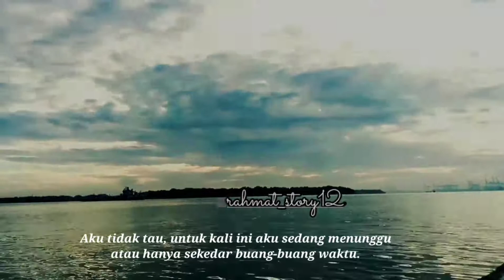Story wa 30 detik ||Kocak Kacok